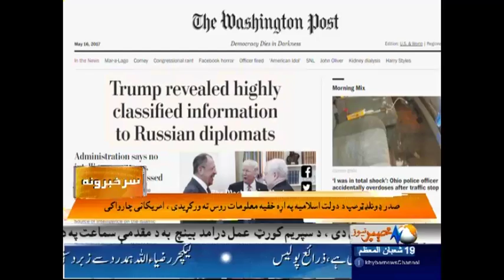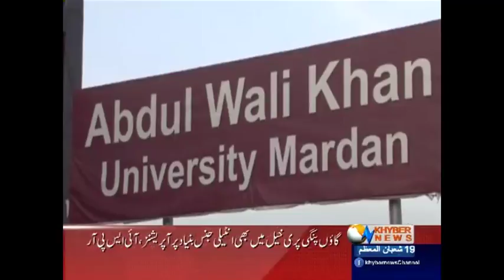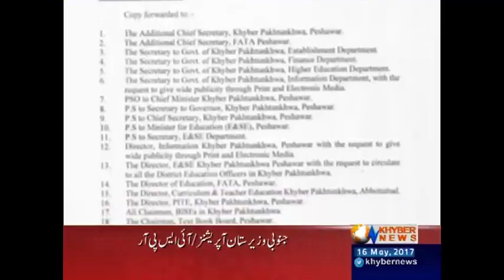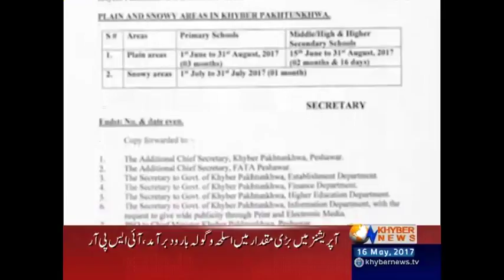Khyber News Headlines 09:00 PM - 16 May 2017| KA1